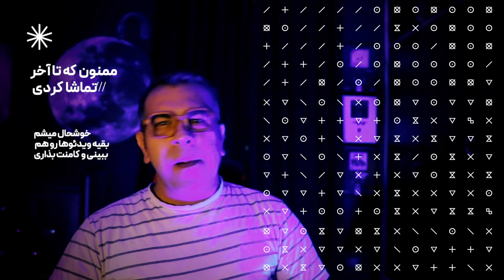FADAEI BOLANDTAR REACTION | ری اکشن ترک بلندتر فدایی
ـــــــــــــــــــــــــــــــــــــــــــــــــــــــــــــــــــــــــــــــــــــــــــــــــــــــــــ
🔴سفارش قاب موزیک🔴
ـــــــــــــــــــــــــــــــــــــــــــــــــــــــــــــــــــــــــــــــــــــــــــــــــــــــــــ
orginal video: